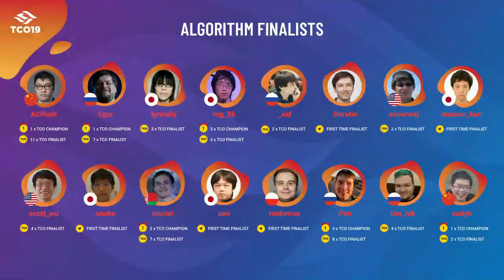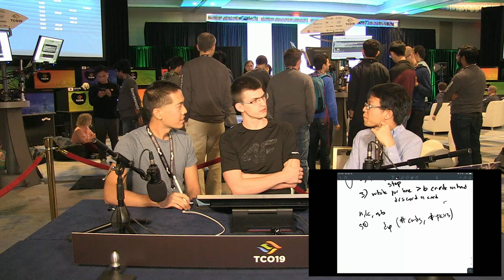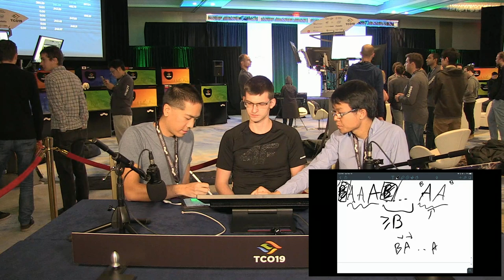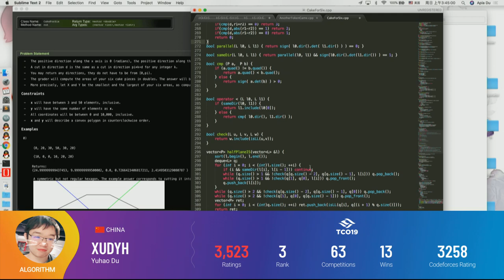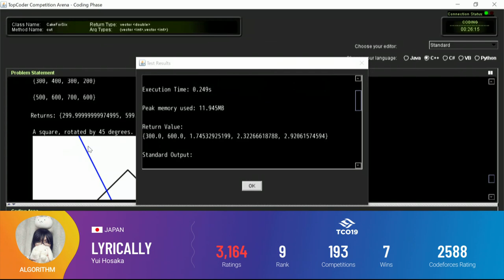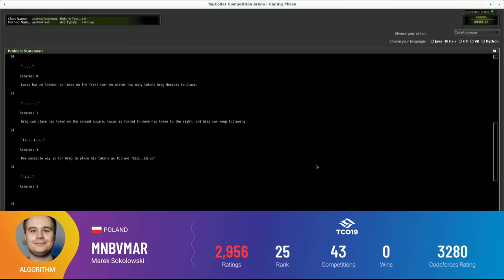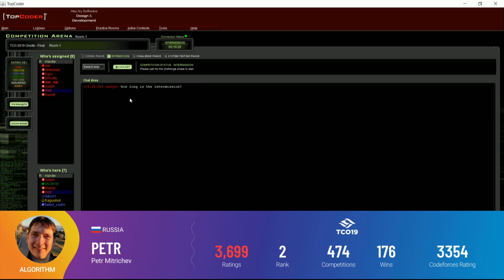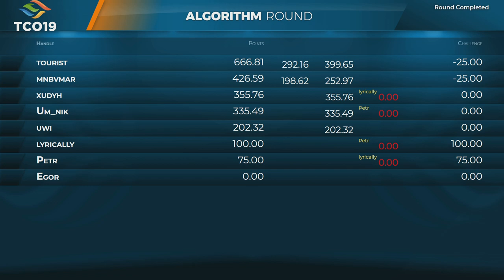TCO19 - Algorithm Finals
The main event is here!  Topcoder members Errichto and lg5293 are hosting once again to give you a play by play of one of our most popular competitions. Who will take home the gold?